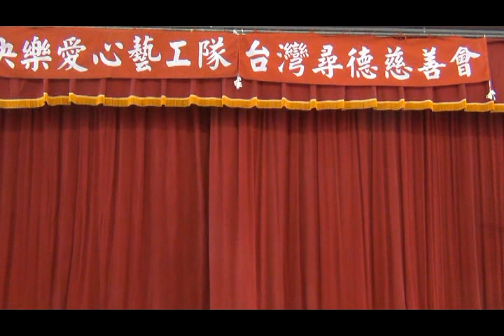16 人生劇場..6 完結篇